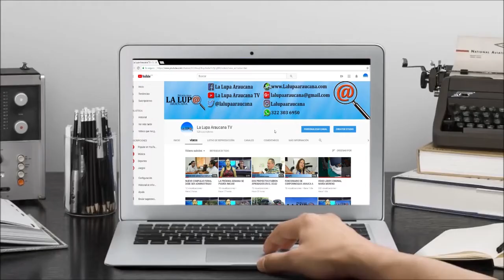POLICÍA REALIZA OPERATIVOS EN EL DEPARTAMENTO DE ARAUCA PARA CONTRARRESTAR A LOS DELINCUENTES